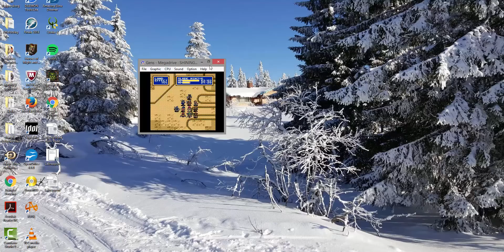Let's play Shining Force 2 - ep 35: Fireballs, Sky Ball, Vigor Ball... all balls (pt2)